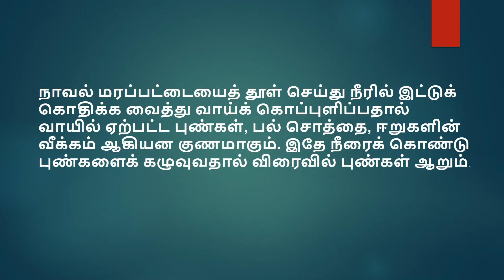நாவல் பழம் சாப்பிடுவதனால் இவ்வளவு நன்மைகளா !!! by vivasaya nadu - விவசாய நாடு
Commonly known as Java plum or Indian blackberry in English, Jamun or Jambul in Hindi, Jambufalam or Mahaphala in Sanskrit, Naavar Pazham in Tamil and Neredu in Telugu, it goes by the botanical name Syzygium cumini

Agriculture is the process of producing food, feed, fiber and many other desired products by the cultivation of certain plants and the raising of domesticated animals.Agriculture is the science and art of cultivating plants and livestock. Agriculture was the key development in the rise of sedentary human civilization, whereby farming of domesticated species created food surpluses that enabled people to live in cities. The history of agriculture began thousands of years ago

வேளாண்மை என்பது சில தாவரங்களை வளர்ப்பதன் மூலமும், வளர்க்கப்பட்ட விலங்குகளை வளர்ப்பதன் மூலமும் உணவு, தீவனம், நார்ச்சத்து மற்றும் பல விரும்பிய பொருட்களை உற்பத்தி செய்யும் செயல்முறையாகும். வேளாண்மை என்பது தாவரங்கள் மற்றும் கால்நடைகளை வளர்ப்பதற்கான அறிவியல் மற்றும் கலை. உட்கார்ந்த மனித நாகரிகத்தின் வளர்ச்சியில் விவசாயமே முக்கிய வளர்ச்சியாக இருந்தது, இதன் மூலம் வளர்க்கப்பட்ட உயிரினங்களின் விவசாயம் உணவு உபரிகளை உருவாக்கியது, இது மக்களை நகரங்களில் வாழ வழிவகுத்தது. விவசாய வரலாறு ஆயிரக்கணக்கான ஆண்டுகளுக்கு முன்பு தொடங்கியது